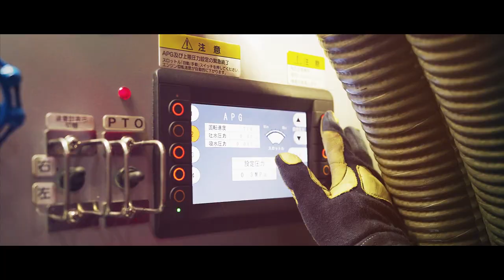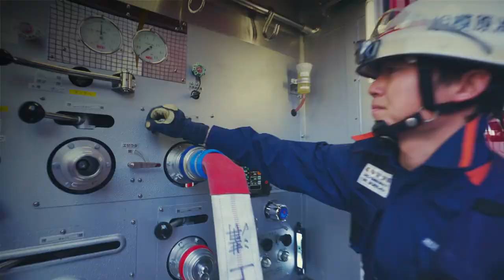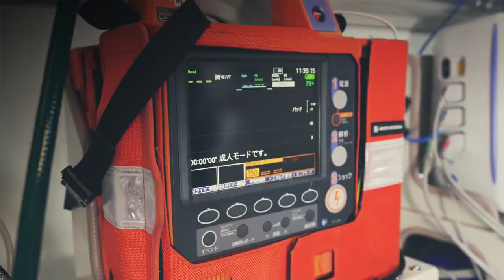相模原市消防局PR動画～365日のミッションその誇りと使命～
本動画は、「安全で安心な暮らしやすいまち」を目標とする本市職員の誇りと使命をＰＲするための動画となります。
このＰＲ動画を見て、多くの方に消防を身近に感じてもらい、防災意識の向上につながれば幸いです。